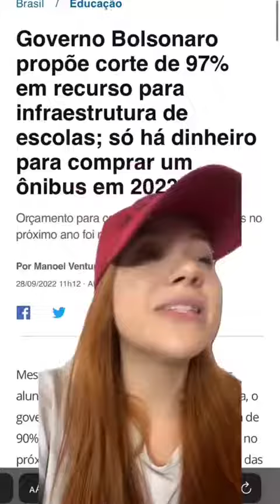DESGOVERNO BOLSONARO BLOQUEAR MAIS DE 1MILHAO DA EDUCAÇÃO